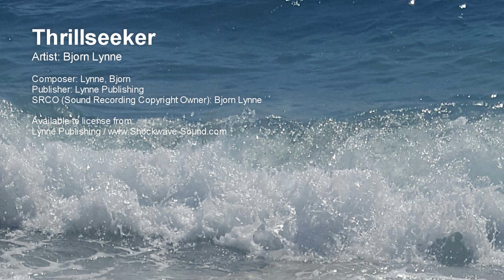Thrillseeker | Strong Upbeat | Royalty Free Background Stock Music​ | Bjorn Lynne ~ Shockwave-Sound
High energy electronic techno/trance, with guitars added for extra punch. Determined, confident, strong and upbeat. Great stuff for sport, action, racing, or any high intensity material. Occasional, unintelligible whispers for added atmosphere.

Production music track: Thrillseeker
Artist: Bjorn Lynne
Composer: Bjorn Lynne
Publisher: Bjorn Lynne (PRS)

FAQ:

▶️ Can I use your royalty-free music on YouTube, Google Video, Vimeo and other similar video hosting sites?

You may use our production music in your YouTube video for free, if:
✔️ Your project/video is a non-commercial / not for profit / personal project, AND:

💲 If you are interested in using our production music for free in your non-commercial video, contact us by message via our Facebook or by Twitter @swsound, ask us and we will send you the music track and necessary info.

💲 If you buy the royalty free music track from Shockwave-Sound.com, you may use it in commercial project, business, for-profit video, without credit, and without a copyright claim, so you can monetize the video yourself.

▶️ Can I use the production music in multiple videos?